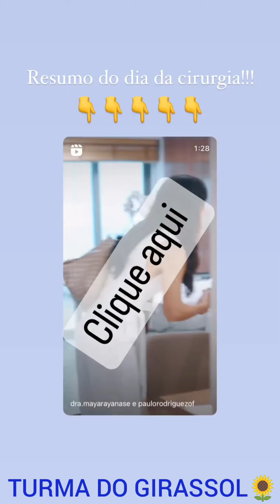PAULO RODRIGUEZ🙀MOSTRA COMO FICOU O NARIZ👃DEPOIS QUE TIROU O CURATIVO 🩹